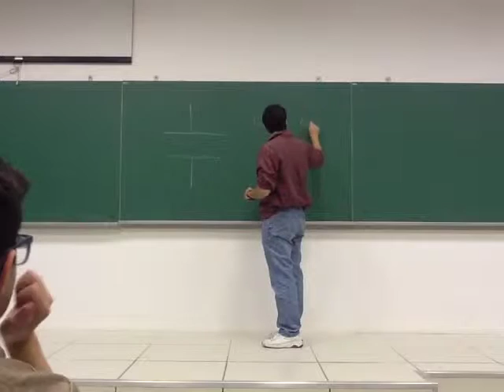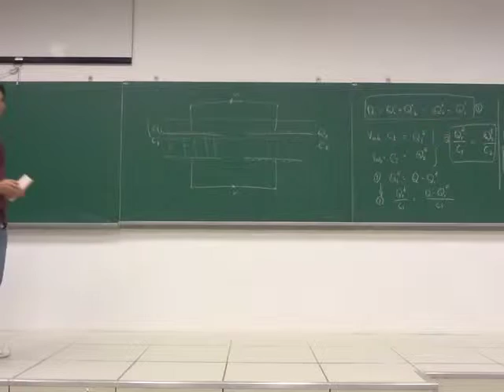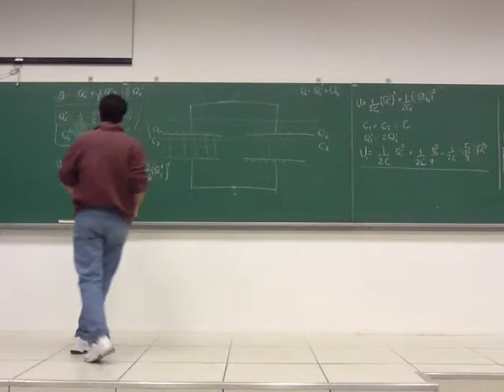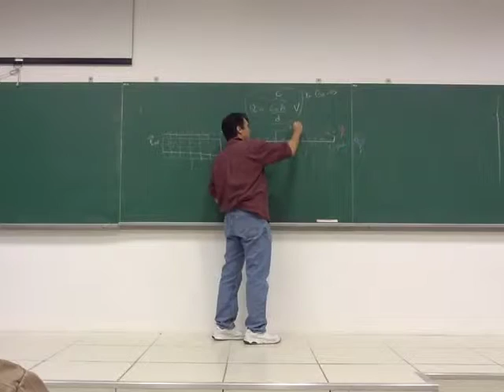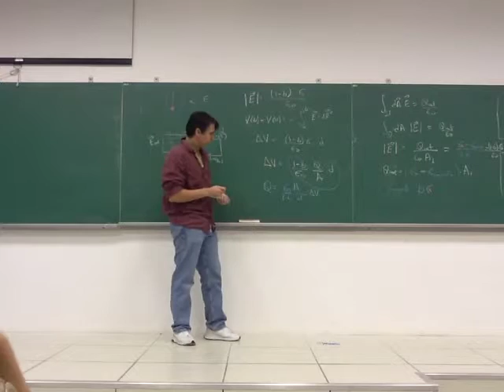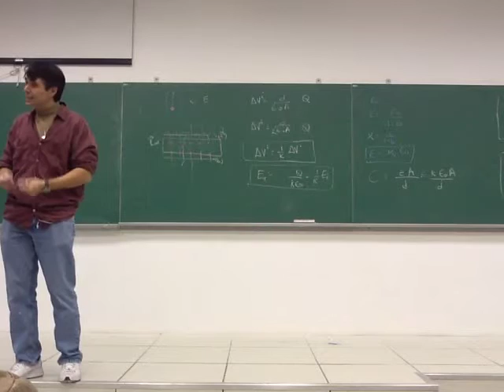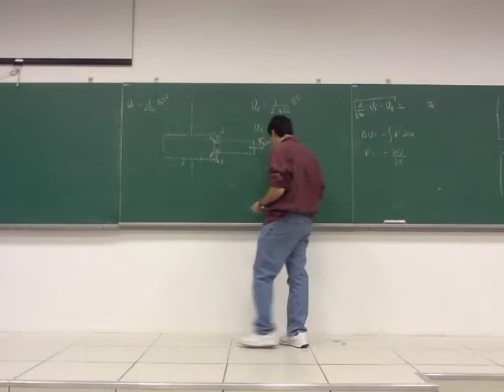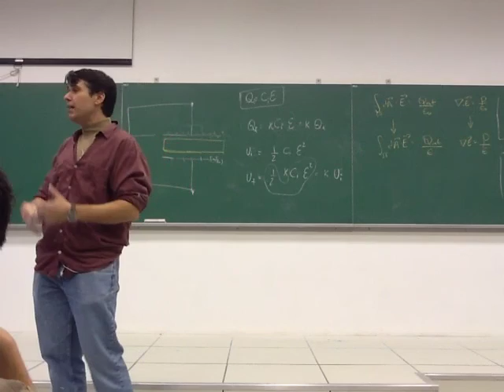BC0209 - 2015.2 - Aula 08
Dielétricos e Capacitores. Ocorreu um problema na gravação do audio.